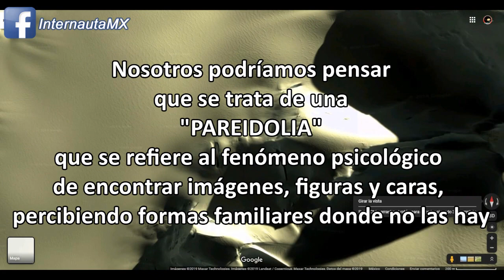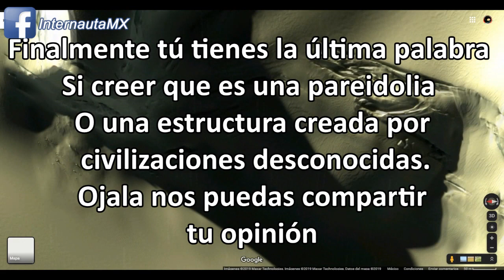Enorme rostro encontrado en la Antártida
En redes sociales comienza a viralizarse esta imagen lo que pareciera un rostro, parte de una estructura de gran tamaño enterrada en la nieve de la Antártida, apenas fue descubierta por un internauta, antes que comiencen a decir que es la prueba irrefutable de una civilicacion perdida en aquella región del mundo, hay que analizar la imagen, el lugar etc,
ya que podría tratarse de una PAREIDOLIA, una ilusión óptica creada por los cañones, luces y sombras del relieve
ubicación en google maps
¿TU QUE OPINAS?